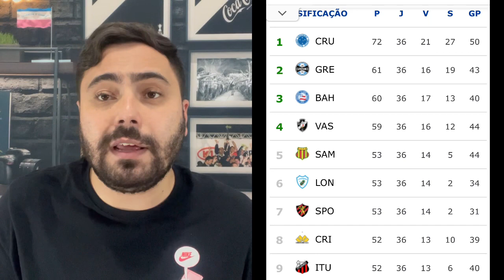FALTA POUCO: VEJA OS RESULTADOS QUE O VASCO PRECISA PARA SUBIR NO SÁBADO | ARBITRAGEM ESTÁ DEFINIDA!